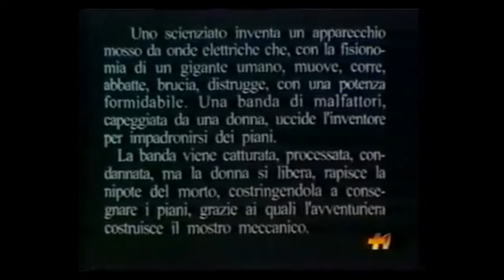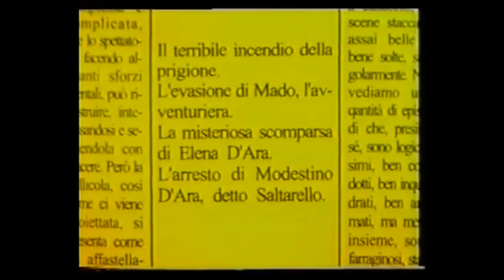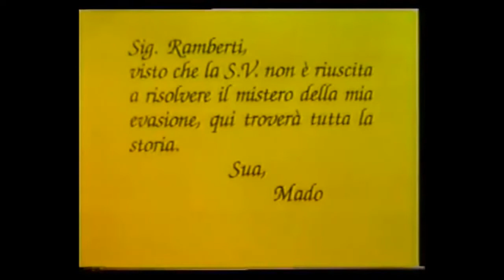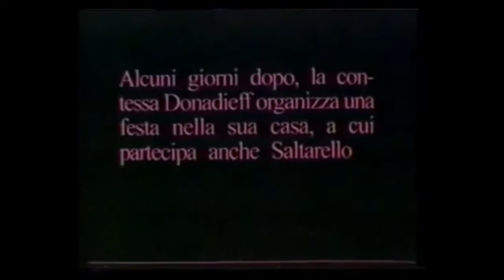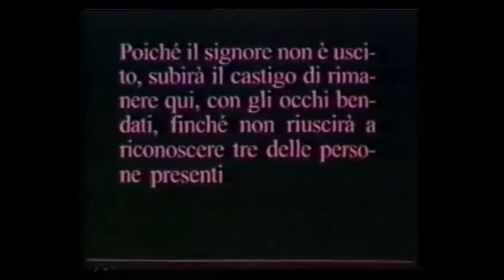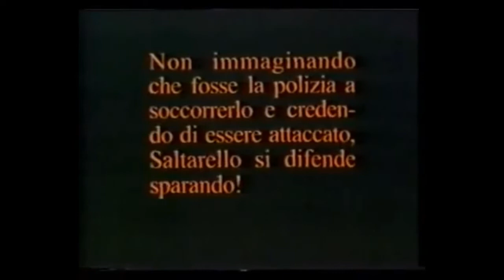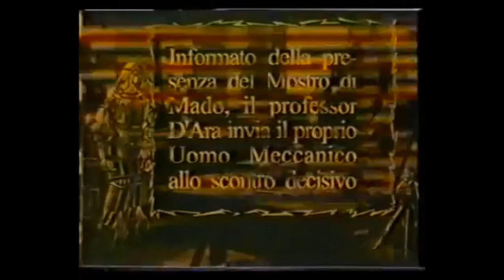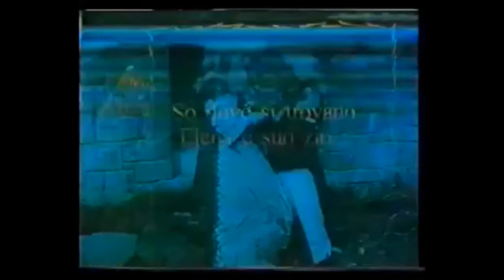L'uomo meccanico 2022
Resounding of "l'uomo meccanico", Directed by André Deed, with Giulia Costa, André Deed, Valentina Frascaroli, Mathilde Lambert, Gabriel Moreau. Italy, 1921, Original music composed by Andrea Antonello Nacci (Andrej Nansen) and Alessandro Metta (Alex Meth). A Meth & Nansen production 2022.